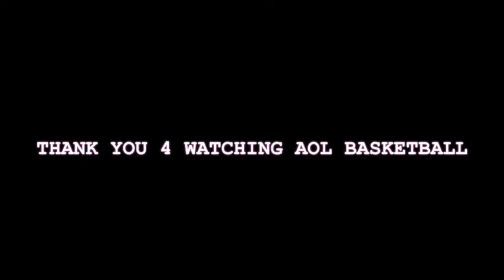G FORCE vs PEACEMAKERS